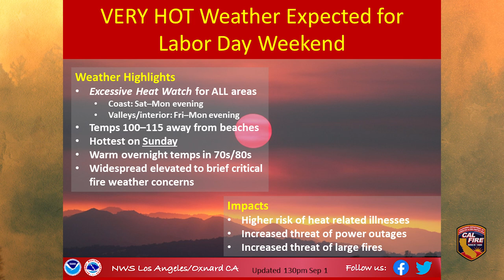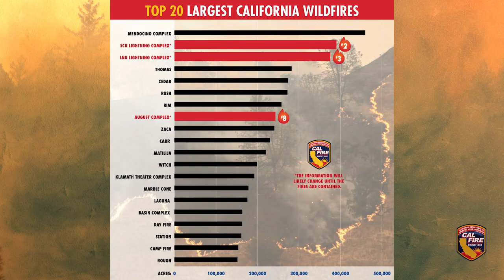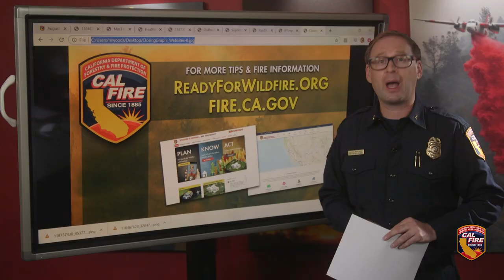CAL FIRE UPDATE 9-2